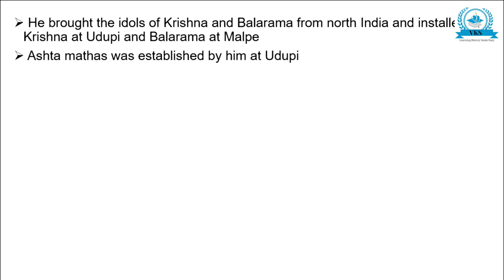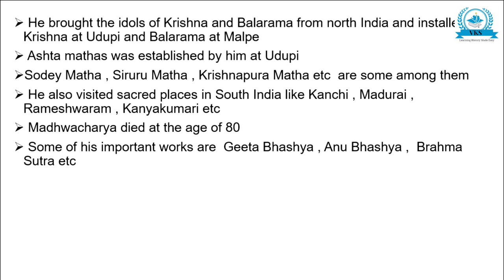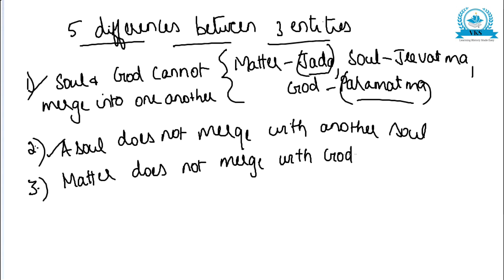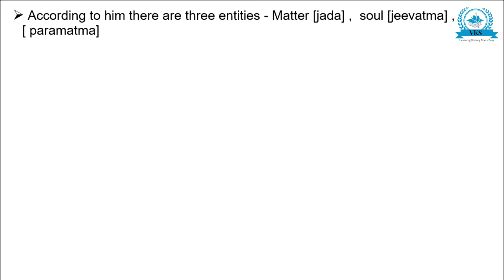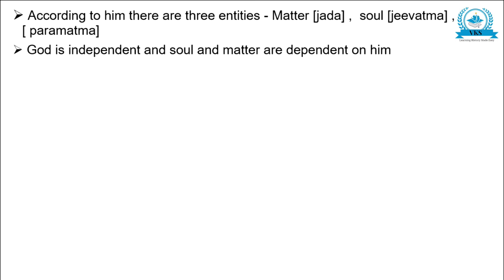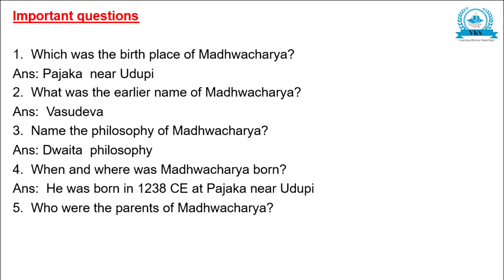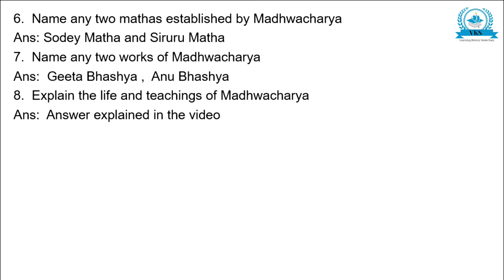Madhwacharya; Online PU History Class; Karnataka State Syllabus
This video discusses about Madhwacharya.

Madhwacharya, Karnataka State Syllabus PUC History, UPSC History, Learning History Made Easy,  India History, Education

Wordlist: Madhwacharya, Pajaka-Udupi, Madhyageha Narayana Bhatta, Vedavathi, Poorna Prajna, Ananda Teertha, Achyutapreksha, Advaita philosophy, Ashta mathas-Udupi, Sodey Matha, Siruru Matha, Krishnapura Matha, Dwaita  philosophy, dualism, Matter-Jada, Soul-Jeevatma, God-Paramatma